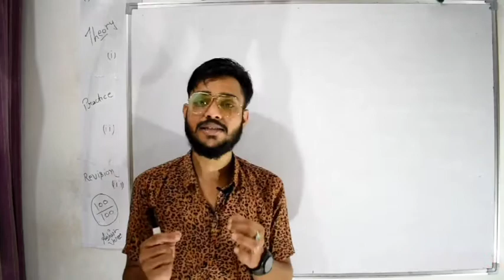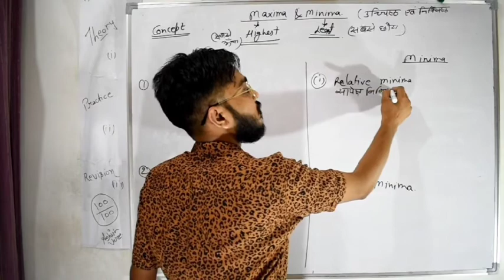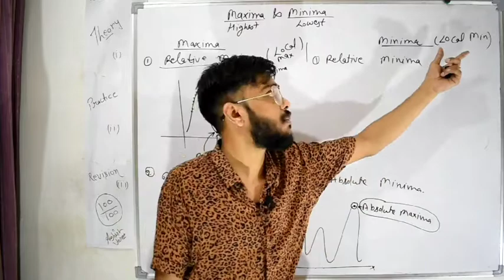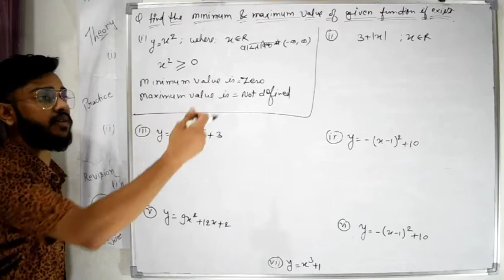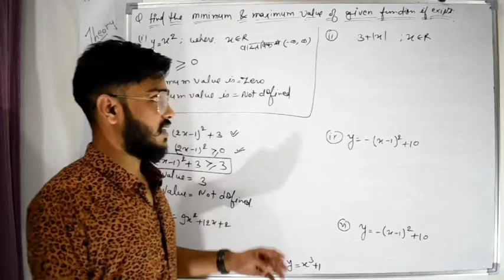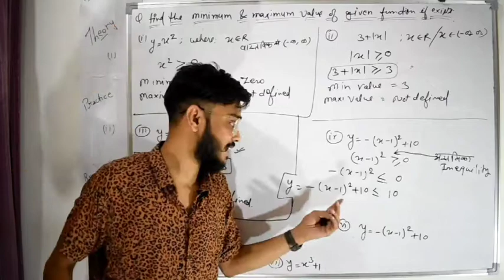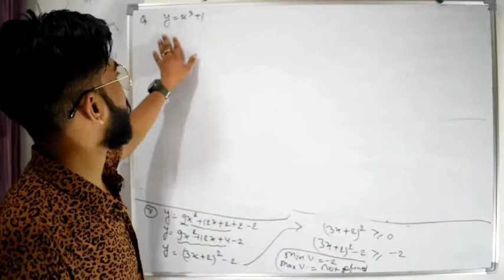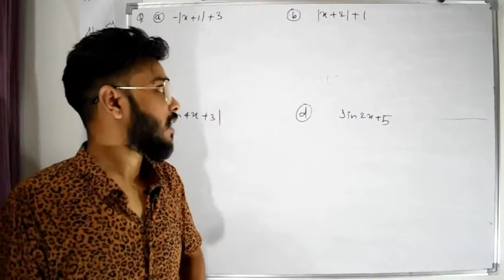Maxima & Minima | Very Easy Concept | Part 01| Series Lecture 13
in this video lecture describe the concept of maxima and minima wait for the next video lecture publish the next video lecture for the further concert of first order derivative test of maxima and minima.
unfollow me on Instagram
@photo ji

Aasheesh verma